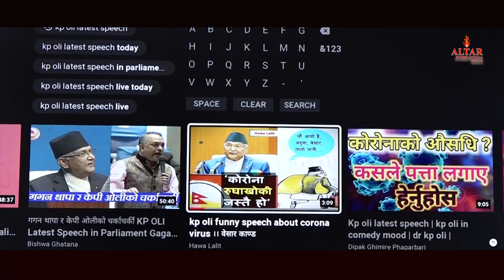Short movie aachuee..AIM Entertainment YouTube channel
AIM presentation
Directed by: Arun Jung Shahi(Thakuri)
It's a Media that make all kind of music videos, Documentaries, Short social awareness Movies, entertainment music and programs. we organize fashion shows, events and photo shoot also. We do audio recording and video in our professional Studio for all kinds of music and video's.